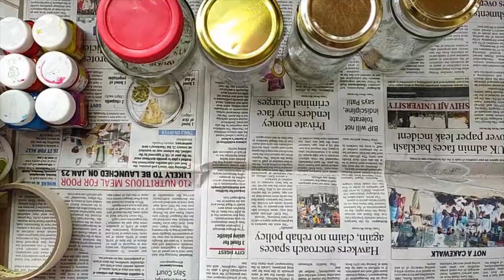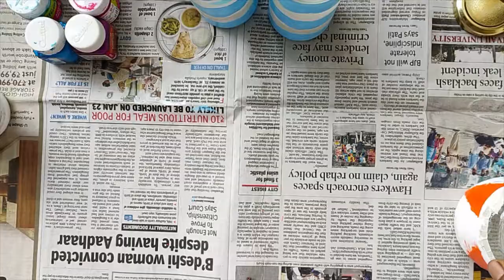Glass jar decorative ideas/ Glass jar painting/ Glass Jar DIY/ Kitchen glass jar/ Glass art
Dear friends, you can give a good makeover to your kitchen by making such kind of beautiful glass jar sets. For this, I have used acrylic colors with masking tape only.
In this video, you can get tips and tricks to painting glass jars easily. So watch the complete video.
Material used:
1. primer
2. Acrylic colours
3. Masking tape